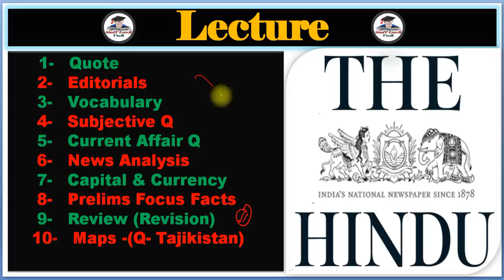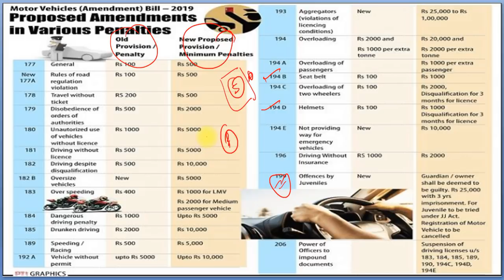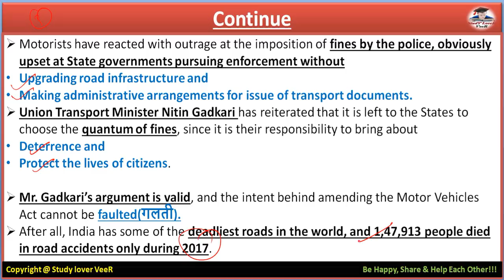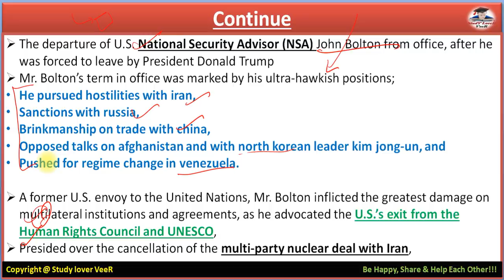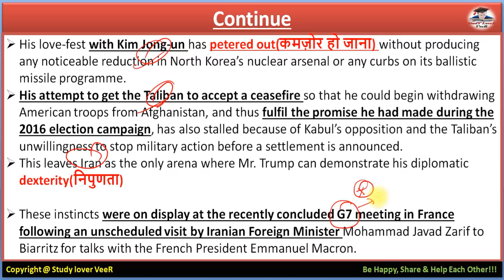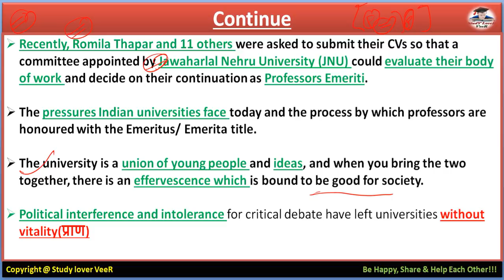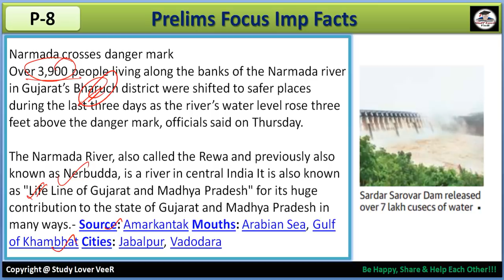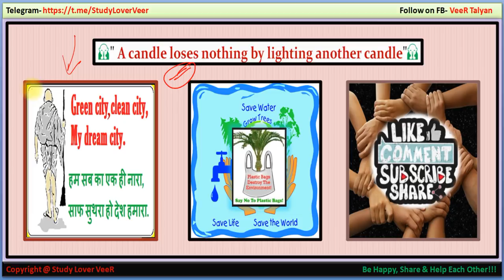The Hindu Newspaper Analysis 13 September 2019, USA & Trump regime, Motor Vehicles ACT, 2019, SLV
Thank YoU. VeeR

13 Septembert 2019 - The Hindu Editorial Discussion & News Paper Analysis in Hindi [UPSC/SSC/IBPS] VeeR